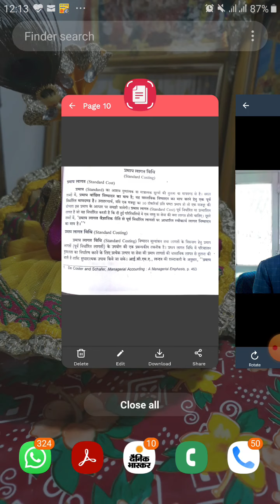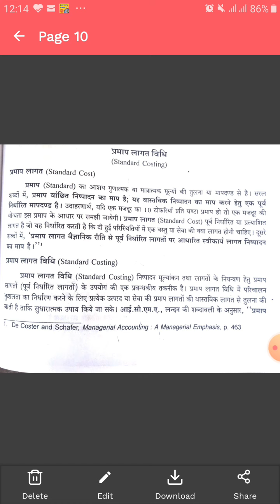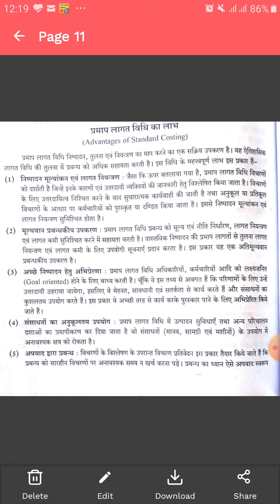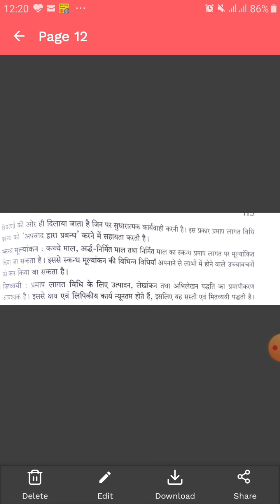Dr. J.K. Sharma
B.Com Part III EAFM II